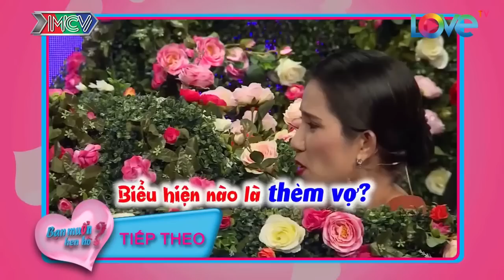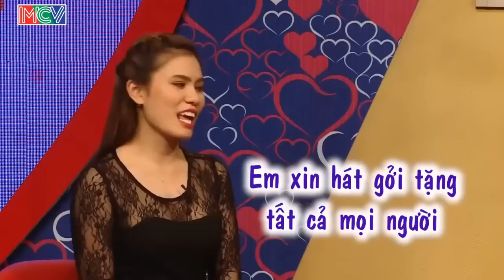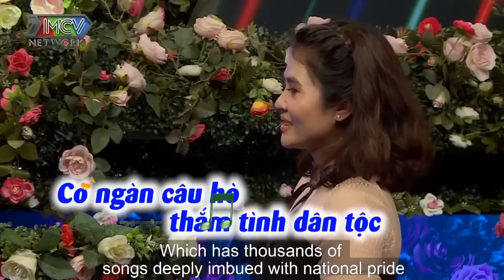Chị Ơi...Anh Yêu Em ! Ông Mai Khuyên Chàng Trai Bấm Nút Yêu Chị Gái Hơn Tuổi | 69 CÁCH YÊU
69 Cách Yêu là trang cập nhật những chương trình hẹn hò, ghép đôi, mai mối hot nhất hiện nay BẠN MUỐN HẸN HÒ, HẸN ĂN TRƯA, VỢ CHỒNG SON, YÊU LÀ CƯỚI, MAI MỐI CÙNG NGƯỜI LẠ